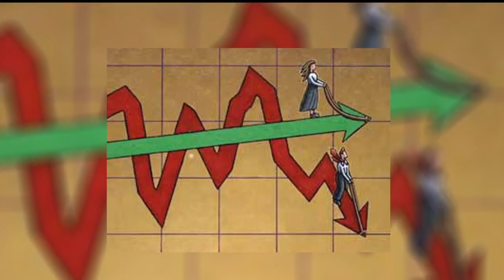Economía y Finanzas 2016-12-06